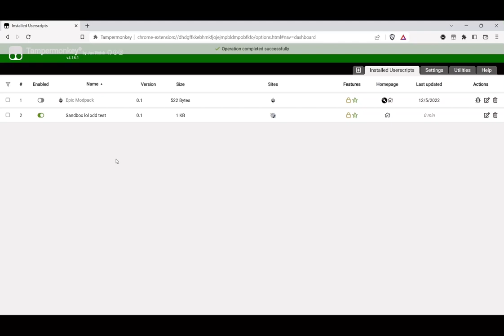New Season 2 Mope io Sandbox Dev Powers!!! Link in description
You need TAMPERMONKEY for this